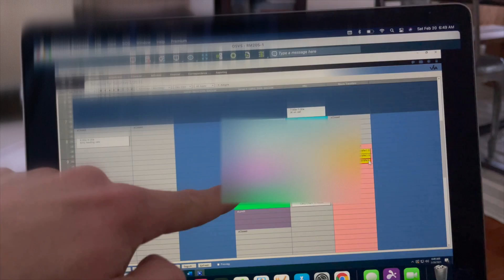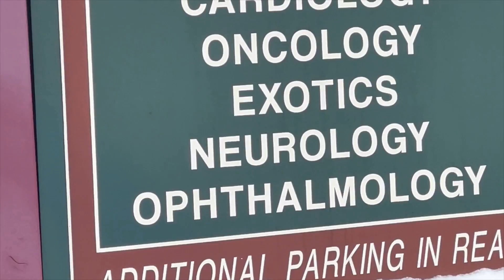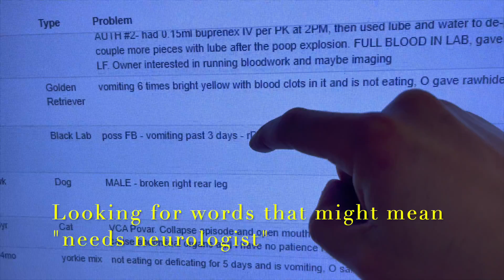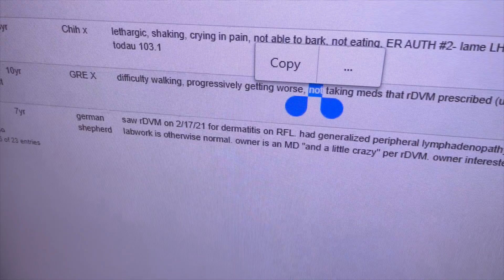VETERINARIAN NEUROSURGEON - Day in the Life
I've gotten requests to do a "day in the life" so here it is! My first ever DITL video!  Come take a sneak peek behind an extremely busy veterinary emergency and specialty practice as you follow me through my weekend clinic duty and on call period. There's even a glimpse into an operating room for a spinal surgery!  Super excited about this one I hope you enjoy it.  Stay well!